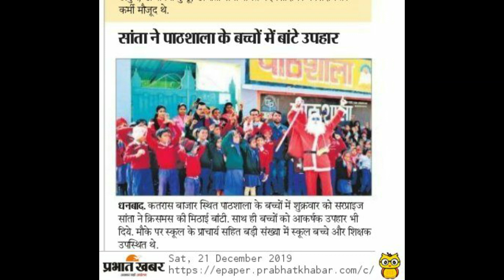Christmas 2021 Special I Santa Claus visited Pathshala I christmas songs I christmas songs medley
Wish Santa blesses you with a wonderful gift this year which you always dream of. May you have laughter, goodwill, and good times with family this festive season.
Merry Christmas!

30 sec status video
Merry Christmas Songs 2021
merry christmas
merry christmas 2020
christmas carol
old christmas songs
classic christmas songs

Best animated santa video for christmas
chrismas status

Video Credit - SURPRISE SANTA- ABHI